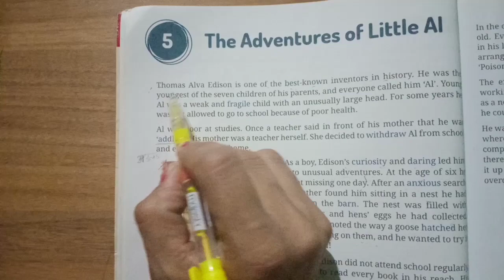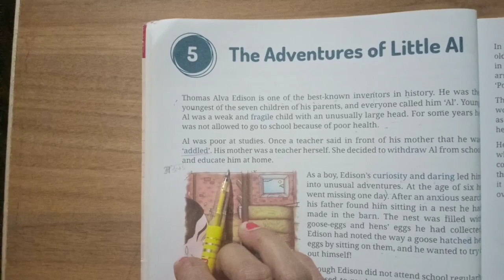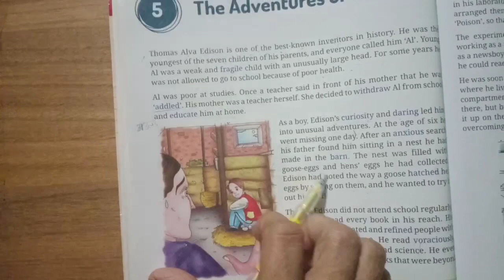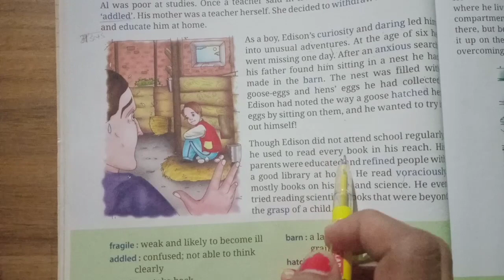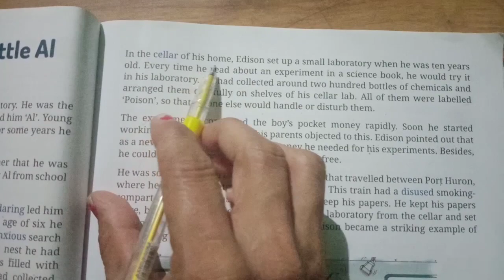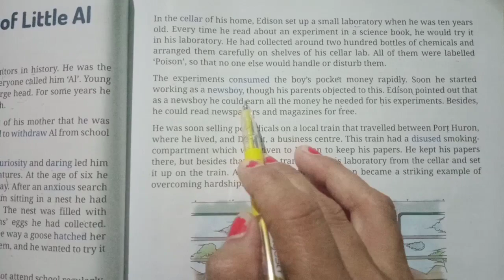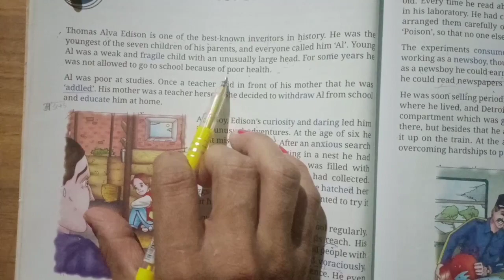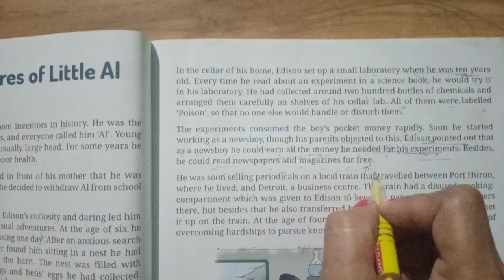The Adventures of Little Al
Lesson 5th